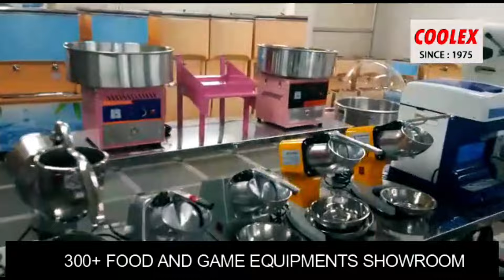Welcome to see our Roof గార్డెన్ Restaurant కాన్సెప్ట్ COOLEX Fast Food Equipments Vijayawada